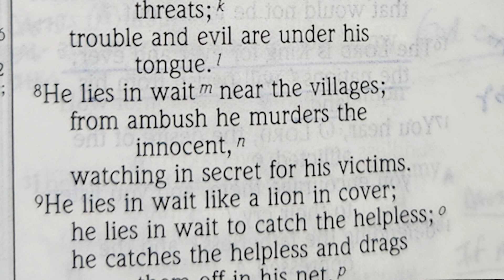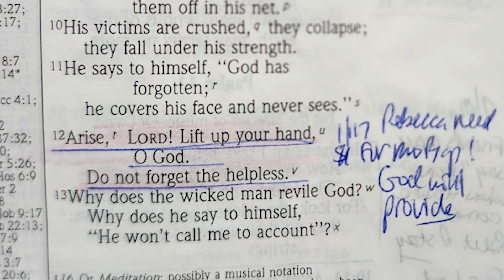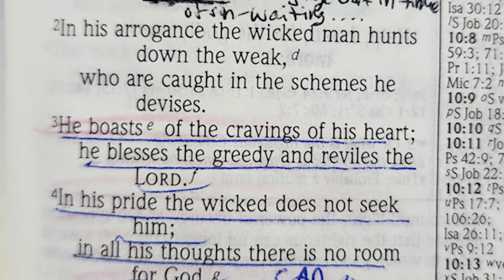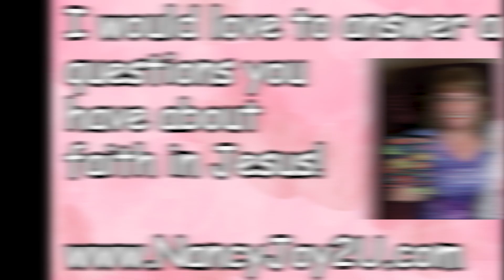Psalm 10 in NIV read by Nancy Stallard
Nancy’s Morning Devotionals, Nancy Stallard’s Morning Meditations,